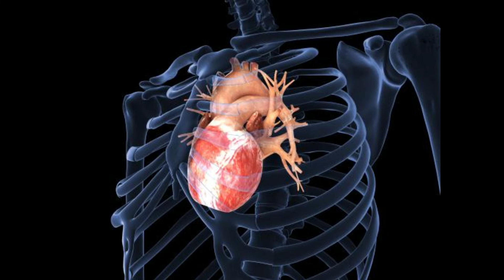How does Snake Venom Affect the Human Body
Snake venom effects on humans
Mechanism of snake venom toxicity
Types of snake venom and their impact
Neurotoxic vs. hemotoxic snake venoms